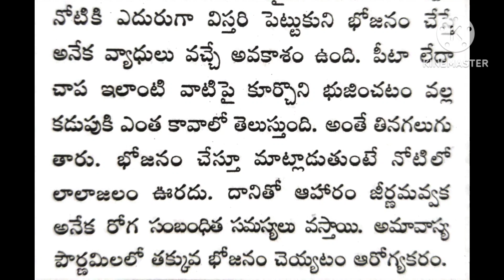భోజనం చేసేటప్పుడు మాట్లాడకూడదు అంటారు ఎందుకు